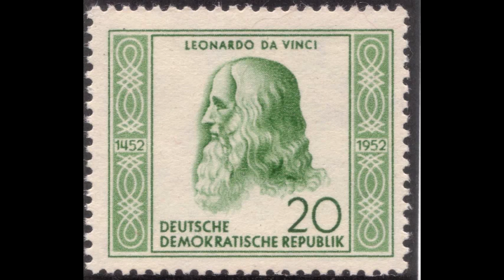Franck “Symphony in D minor” Karajan, 1969